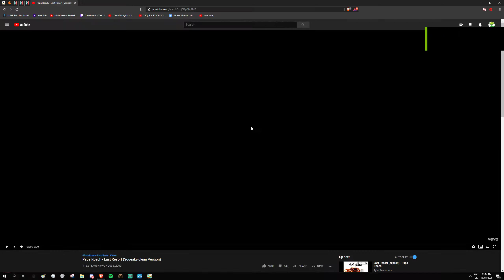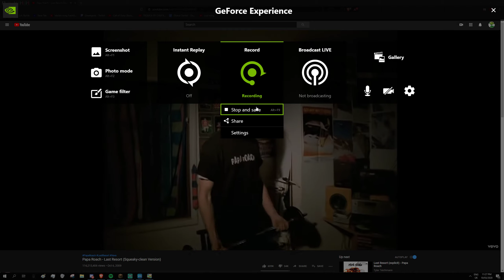Garfield kart gameplay episode 1